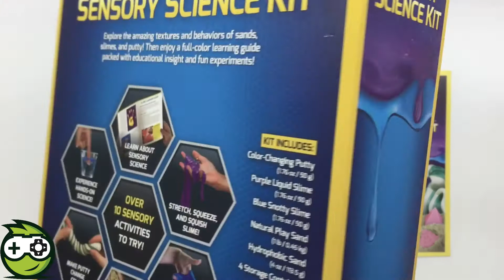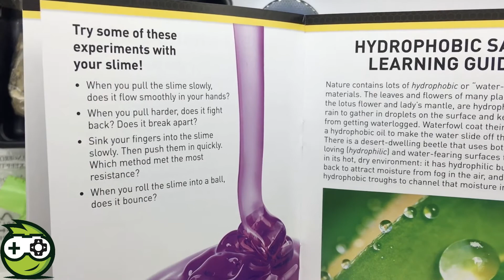Kit ciencia sensorial fabricado por National Geographic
El Kit Ciencia Sensorial (en ingles "Sensory Science Kit") es un juguete que fabrica National Geographic (JMW Sales inc)

Con este kit exploraras las maravillosas texturas y comportamientos de la arena, del slime, y masilla. Disfruta de la guía a full color en donde aprenderás y disfrutarás de 10 actividades sensoriales.

Lo que nos gusta de este kit es que permite a nuestros niños acompañar sus experiencias sensoriales con información científica, como por ejemplo el origen y uso de la masilla, algunas cosas cool del slime y la ciencia detrás de la arena hidrofóbica, como por ejemplo que la NASA la utiliza en experimentos de laboratorio porque su composición es muy similar al suelo Marciano.